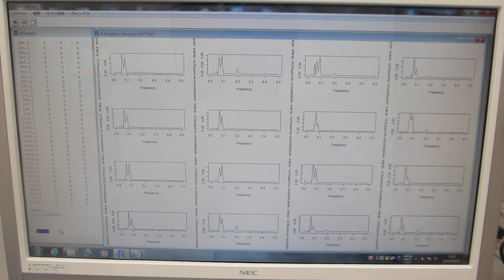超音波の音圧測定解析システム「超音波テスターＮＡ」――「R」フリーな統計処理言語かつ環境――（超音波システム研究所）